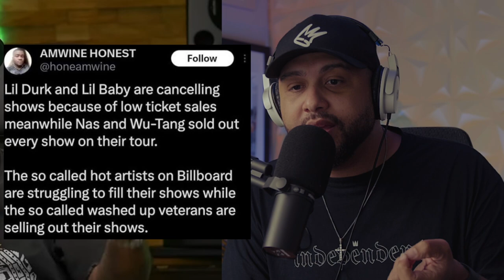Wayno CALLS OUT Mainstream RAPPERS For THIS...